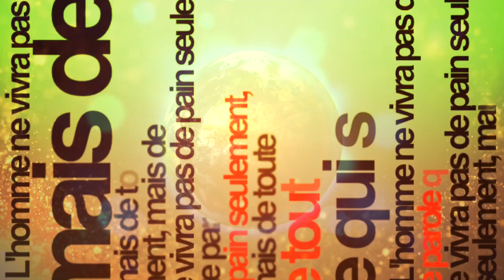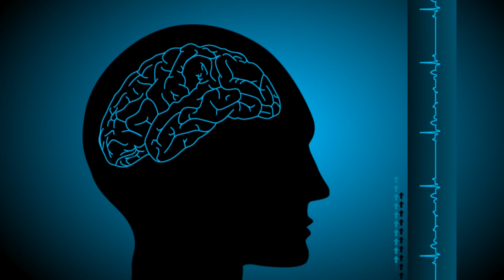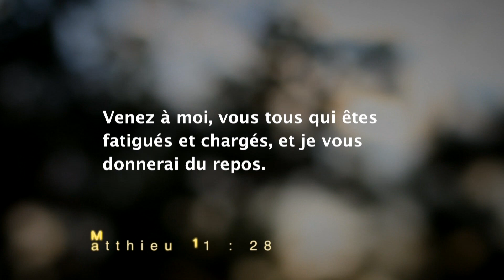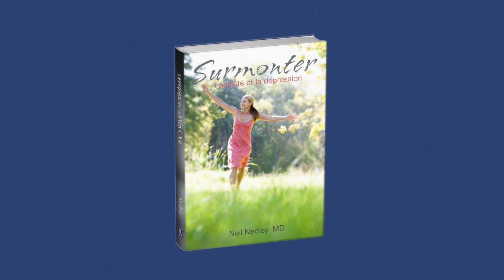Surmonter la dépression.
La première d’une nouvelle série de 5 émissions intitulée «Comment vaincre l’anxiété et la dépression». Dans cette émission, Dominic Noël, infirmier praticien et Patrick Dupuis, intervenant en soins spirituels sont les invités de Rémy Ballais. Ils introduisent les bases du programme reconnu et efficace du Dr Neil Nedley. Une série qui saura répondre à un mal de plus en plus présent dans nos sociétés occidentales : La dépression. Découvrez les éléments de la vie de tous les jours à surveiller afin d’éviter la déprime et l’anxiété.

Pour regardez nos émissions :
V-Télé : Dimanche, à 6h
V-Télé : Lundi, à 8h30
ICI Télévision : Samedi, à 8h
Radio-Champlain (WCHP - 760 AM) : Mercredi, à 15h30